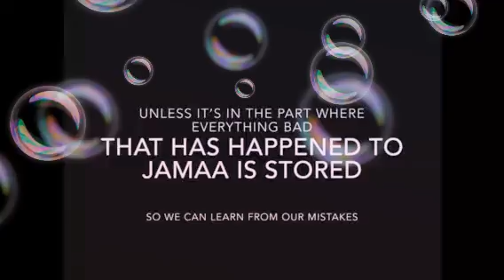Pixie and the phantoms advantage: PREVIEW please pause if you need more time to read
Btw you need to watch this to understand the series.. and it may be short but it took me a long time to do that’s why I haven’t been posting